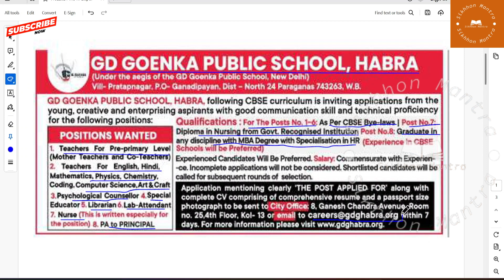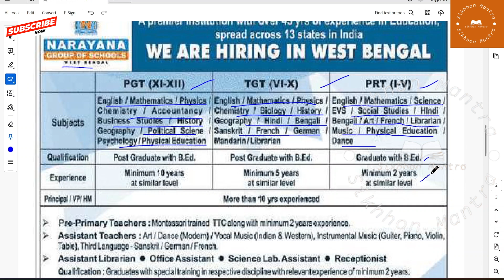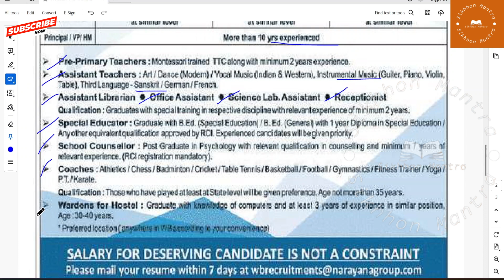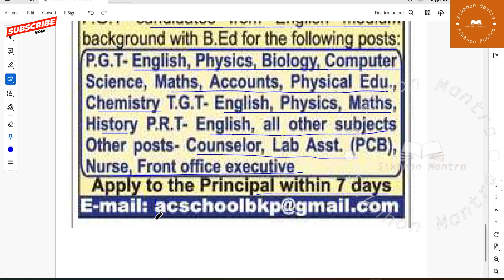WEST BENGAL 3 REPUTED PRIVATE SCHOOL TEACHER RECRUITMENT 2024 || ALL SUBJECTS VACANCY